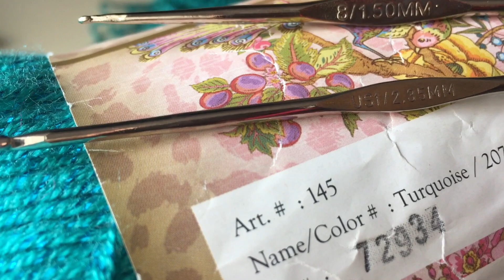Teje Esta Hermosa Diadema Para Tu Niña ó Para Ti.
Teje esta hermosa diadema para tu bebe, tu niña, o para ti misma, es muy fácil de hacer . Espero que te guste.